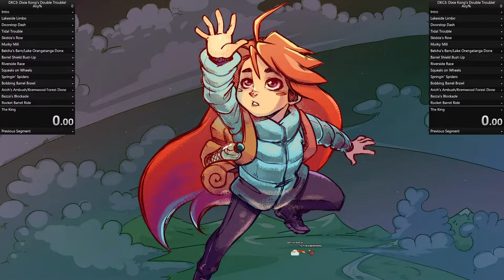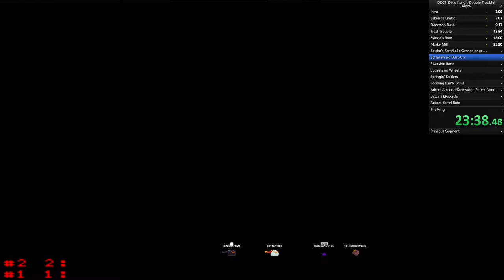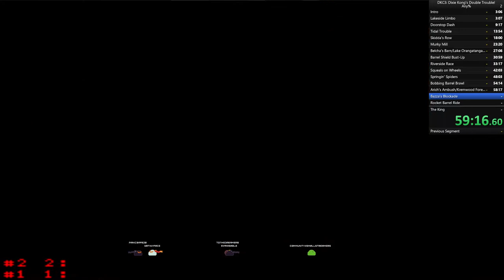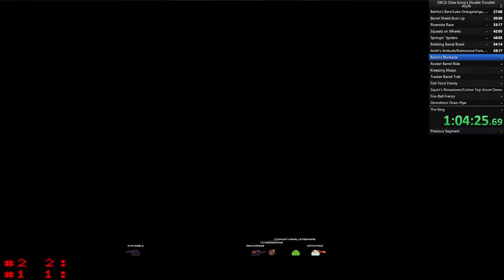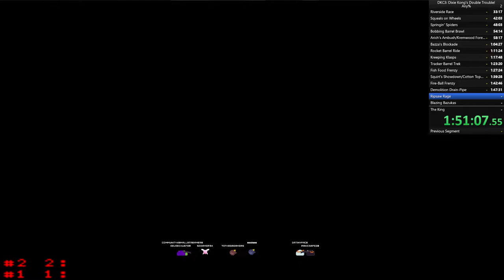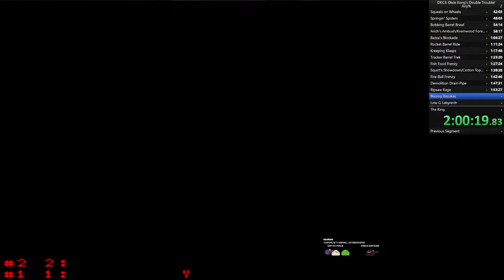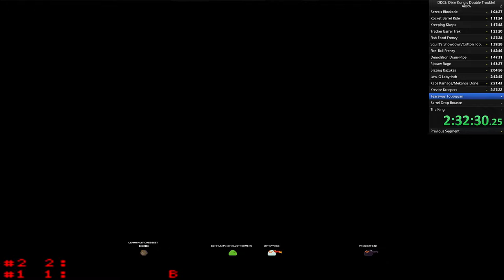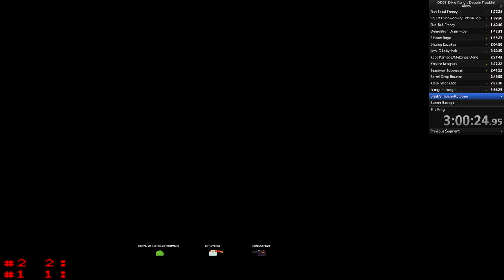Donkey Kong Country 3 (05/01/2021)